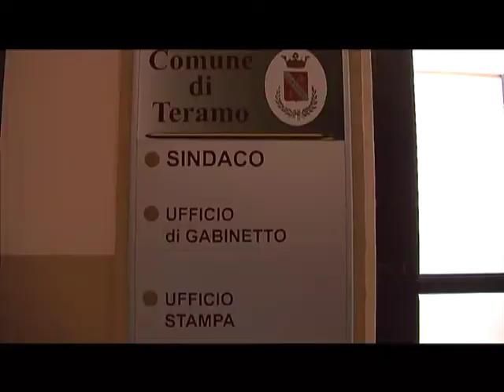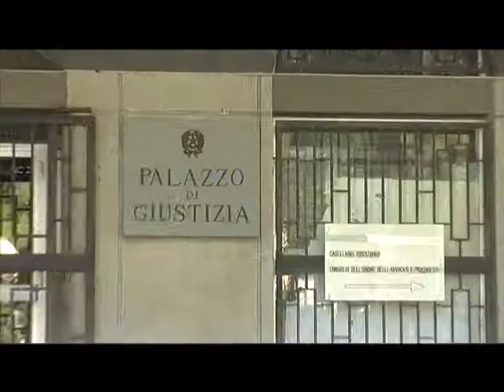COMUNE E TRIBUNALE SU PUBBLICA UTILITA'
E' stata siglata, al Tribunale di Teramo, una convenzione con il Comune relativamente all'applicazione del lavoro di pubblica utilità per chi guida in stato di ebbrezza.